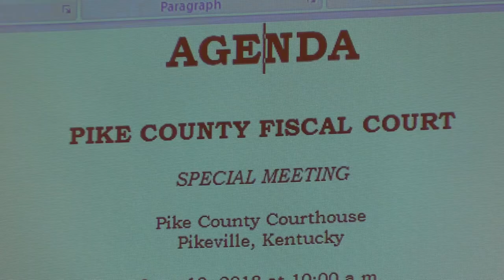State, Pike County work on financial issues